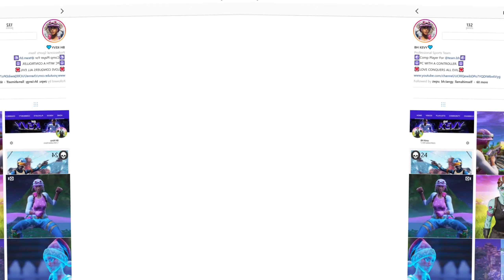TouchPad Edit Turned Me Into This (1 Week)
Song: Lil Keed